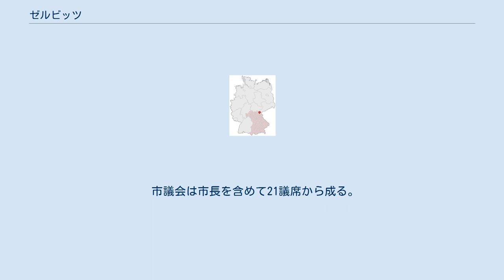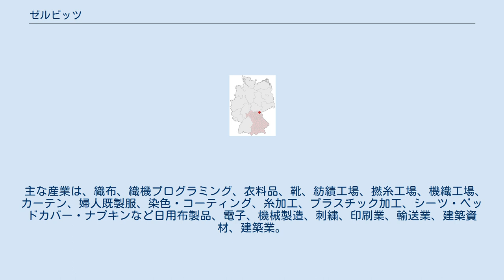ゼルビッツ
ゼルビッツ (ドイツ語: Selbitz, ドイツ語発音: [ˈzɛlbɪt‿s]) は、ドイツ連邦共和国バイエルン州オーバーフランケン行政管区ホーフ郡の市で、ホーフ市から約14km西のフランケンヴァルトの中、連邦道B173およびアウトバーンA9（出口33 - ナイラ/ゼルビッツ）沿いに位置する。
 ゼルビッツが初めて文献に現れるのは1367年。
1388年からは数多くの封土を持つニュルンベルク城伯の所領となった。
1783年5月16日に市場の開催権を獲得し、1792年からプロイセン王国バイロイト侯領のアムトがおかれた。
ゼルビッツは重要な参事会の固有権を有していた。
この市場町は、1807年のティルジットの和約によってフランスの管理下に置かれ、1810年にバイエルン王国領となった。
バイエルン王国の行政改革の時代、1818年の自治体令により、今日の自治体となった。
1954年10月26日に市場町ゼルビッツは「Stadt（市）」の称号を得た。
 市議会は市長を含めて21議席から成る。
 ゼルビッツは、鉄道路線ホーフ - バート・シュテーベン線を用いた鉄道輸送の便がある。